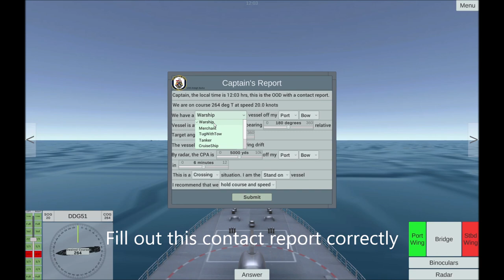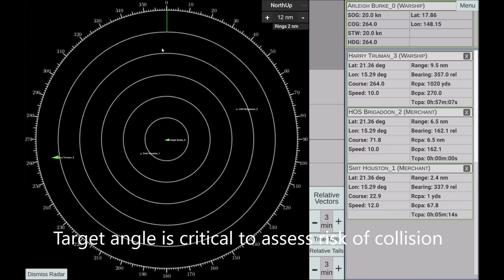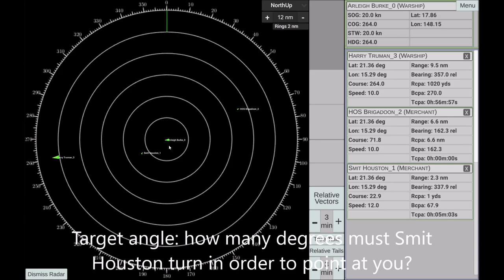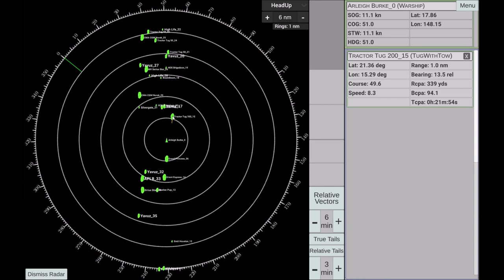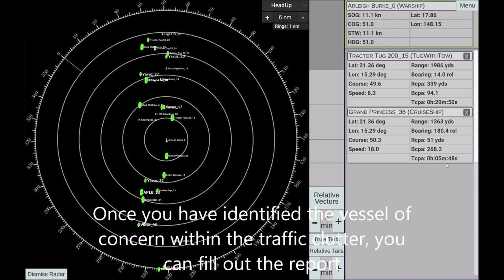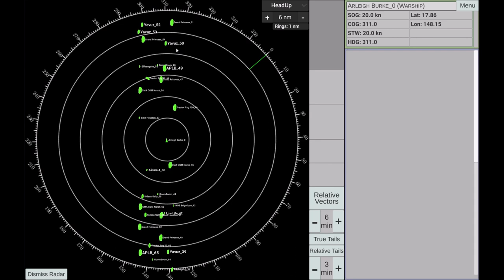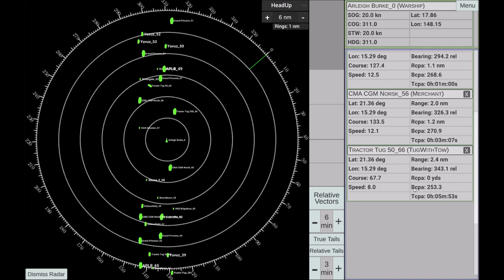Rules of the road Adaptive Fleet Training (RAFT). Captioned.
RAFT enables contextual immersive testing and learning of the nautical Rules of the Road. It adapts to your level of knowledge and slowly increases difficulty till you have attained mastery. RAFT uses a contact report  (or Captain's report) to evaluate your knowledge of, and application of, the nautical Rules of the Road.